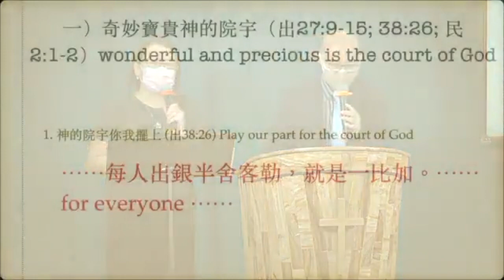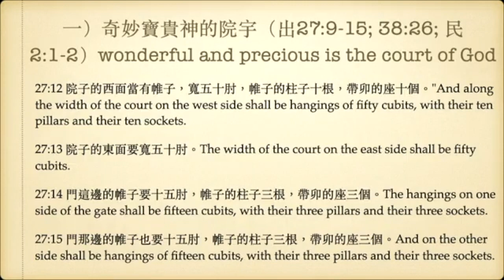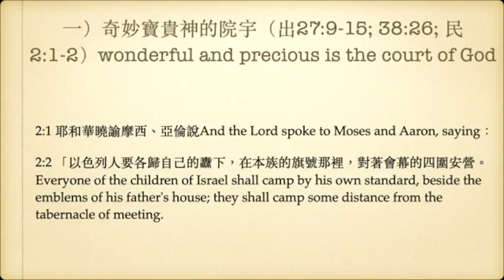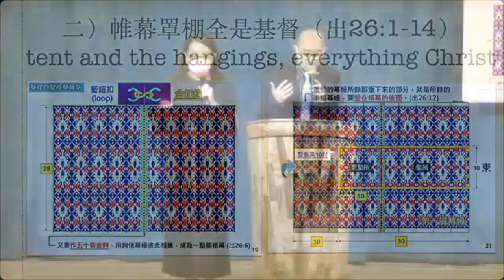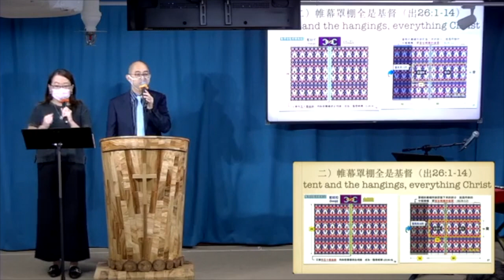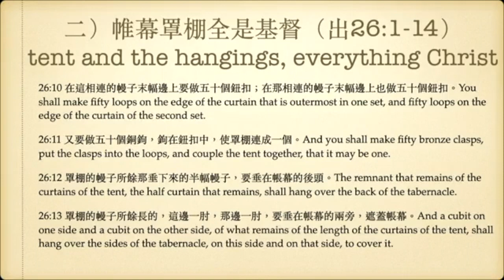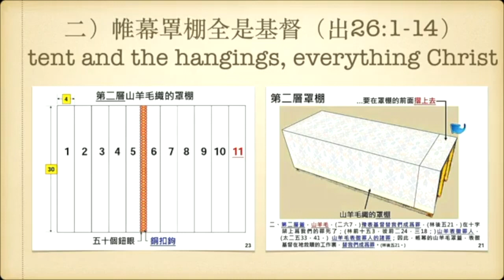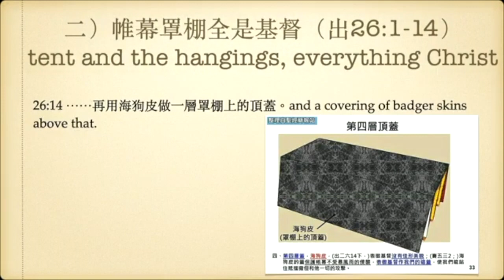主日講道 | 新銳611靈糧堂 | Tabernacle the presence of God 20211003 Cantonese Mandarin